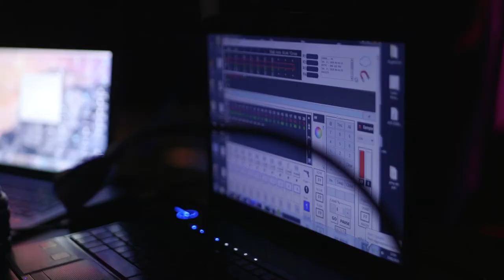Trailer - U.MANI.TÀ - il cabaret fatto a mano da Jacopo Tealdi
Questo è il trailer della versione "cinema" con proiezione dal vivo dello spettacolo U.MANI.TÀ

U.MANI.TA’ è un cabaret comico poetico realizzato con l’uso delle sole mani nude e della voce, un’incredibile e originalissima tecnica di storytelling. Si vedono in scena decine di personaggi che raccontano, cantano, dialogano con il pubblico: Mr Piccolino, il bambino interiore, il buono, l'ingenuo, Luis Daimon, professore di etnoantropologia che distruggerò le fiabe per bambini, Lady Wanda incredibile soubrette e donna di mondo, Papperü e il suo ammaestratore e soprattutto la meravigliosa semplicità della storia d'amore tra queste mani che danzano e si amano con una magia teatrale unica nel suo genere.

Crediti spettacolo e trailer:
- ideazione, regia e interprete: Jacopo Tealdi
- video trailer: Angelo D'Agostino
- riprese spettacolo: Paolo Arlenghi
- video proiezione live: Pindarica Theatre Multimedia Edutainment
- riprese backstage: Angelo D'Agostino
- aiuto regia: Federica Buzzi
- tecniche audio luci: Federica Buzzi, Oscar Rositani
- piano luci: Emanuele Vallinotti, Oscar Rositani
- colonne sonore originali: Gwydion Destefanis